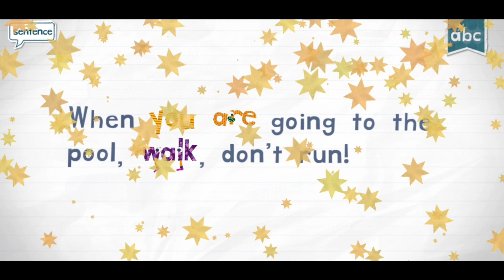Letter W - WALK | Endless Reader | Sight Words | Originator Games